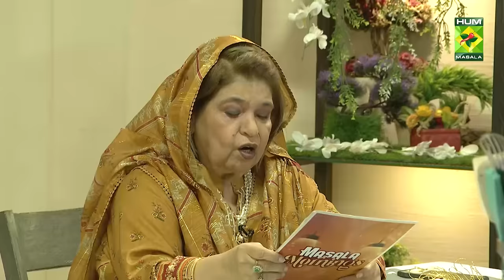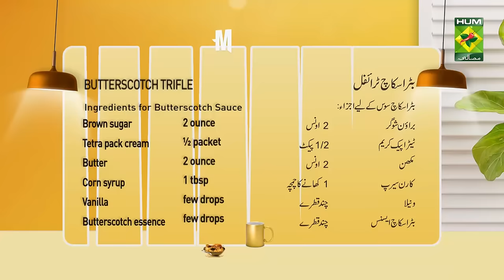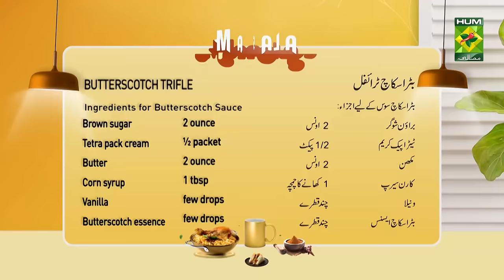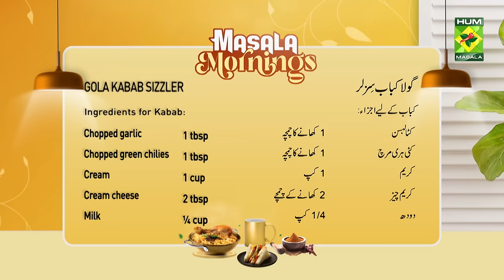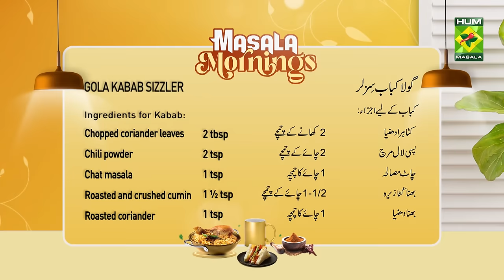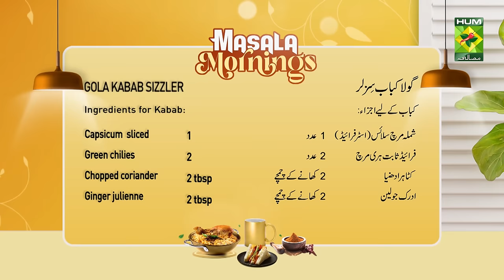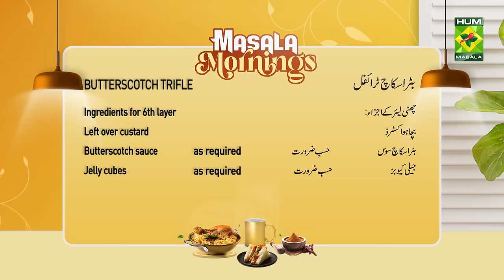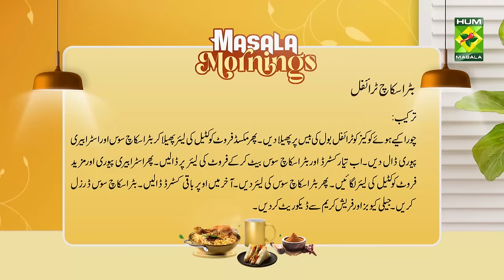Butterscotch Trifle & Gola Kabab Sizzler | Masala Mornings | Shireen Anwar | 30 Oct 23 | MasalaTV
Butterscotch Trifle & Gola Kabab Sizzler | Masala Mornings | Shireen Anwar | 30 Oct 23 | MasalaTV@MasalaTVRecipes

BUTTERSCOTCH TRIFLE WRITTEN RECIPE :

Ingredients for Butterscotch Sauce :
Brown sugar     2 ounce
Tetra pack cream     ½ packet
Butter      2 ounce
Corn syrup      1 tbsp
Vanilla      few drops
Butterscotch essence   few drops

Ingredients for 1st layer :
Roughly chopped butter cookies as required

Ingredients for 2nd layer :
Mixed fruit cocktail   as required

Ingredients for 3rd layer :
Butterscotch sauce   as required
Strawberry puree    as required

Ingredients 4th layer :
Basic custard    as required

Ingredients for the 6th layer :
Leftover custard   as required

METHOD :
Spread a layer of broken cookies in the base of a trifle bowl, then spread a layer of mixed fruit cocktail, drizzle butterscotch sauce and strawberry puree, beat together prepared custard and butterscotch sauce, pour over the fruit layer, then layer of strawberry puree and some more fruit cocktail, then butterscotch sauce, lastly pour over remaining custard, drizzle butterscotch sauce, decorate with jelly and fresh cream.

GOLA KABAB SIZZLER WRITTEN RECIPE :

Ingredients for Kabab :
Beef mince with some fat  500 gm
Salt      1tsp
Ginger garlic paste    2 tbsp
Papaya paste     1 tsp
Green chilies ground    1 tsp
Roasted and crushed cumin   1 ½ tsp
Roasted coriander     1 tsp
Allspice powder    1 tsp
Turmeric      ¼ tsp
Roasted gram flour    2 tbsp
Brown onion ground    ½ cup

Ingredients for Sauce :
Chopped green chilies    1 tbsp

To Assemble Sizzler :
Cheddar cheese     ½ cup
Onion sliced and stir-fried  1
Capsicum  sliced and stir-fried  1
Green chilies 2 whole fried

METHOD :
Put all the ingredients for kebab in a bowl and chopper well, mix well, shape into gola kebab and shallow fry, give dum of coal.

METHOD FOR SAUCE :
Heat ghee, fry garlic, add cream, cream cheese, green chilies and seasonings, add milk, keep aside. Stir fry vegetables in the same pan in which we fried kebabs. Heat a sizzler plate, arrange kababs on it, pour sauce over it, add fried vegetables and cheese on top, garnish with ginger julienne and coriander, and serve with nan.